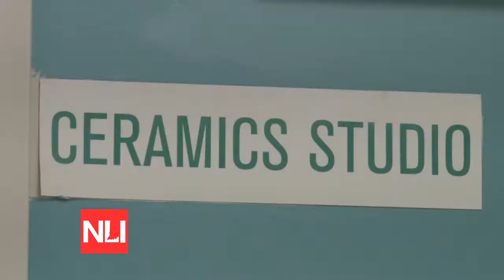Cornerstone presents renovated studio during First Thursday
NewsLink Indiana's Kelsey Dickeson reports.